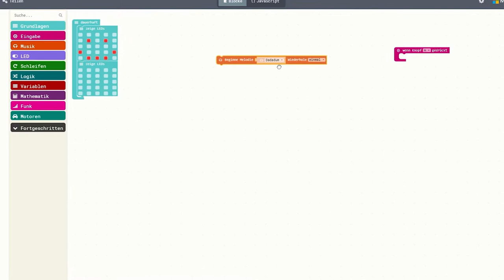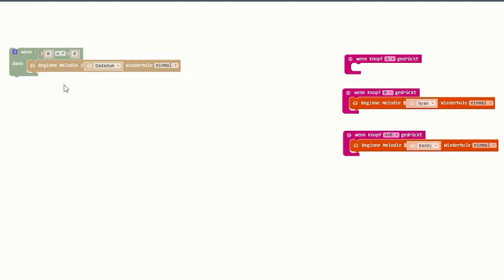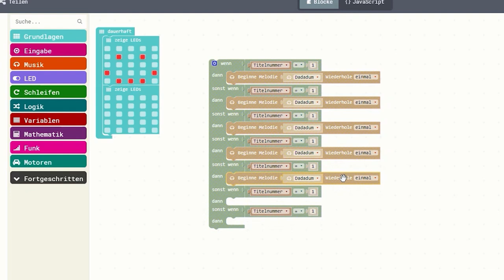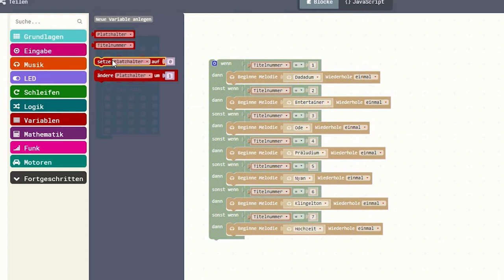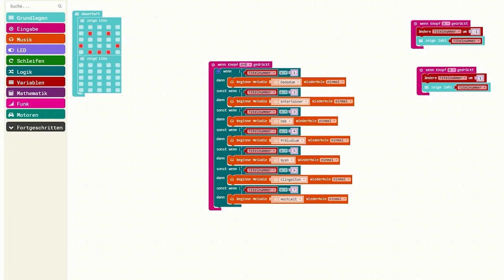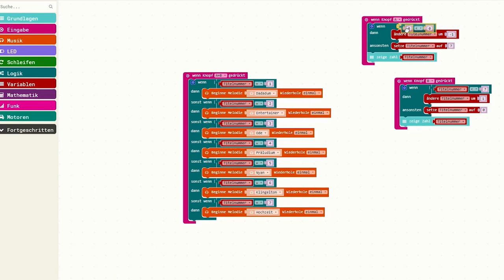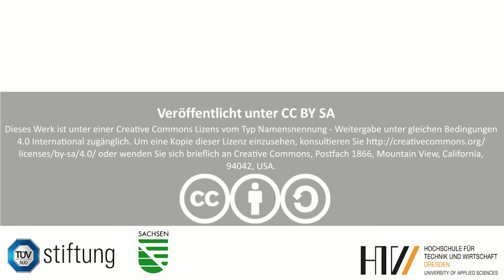2 - Einführung Wenn-Dann-Bedingung -Jukebox in MakeCodeV1 | Programmieren lernen mit dem Calliope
Dieses Video gibt eine kurze Einführung was eine Wenn-Dann-Bedingung ist und wie diese verwendet werden kann zur veranschaulichung wird eine einfache Jukebox mit dem Calliope mini programmiert.